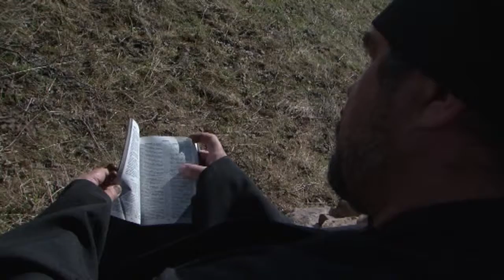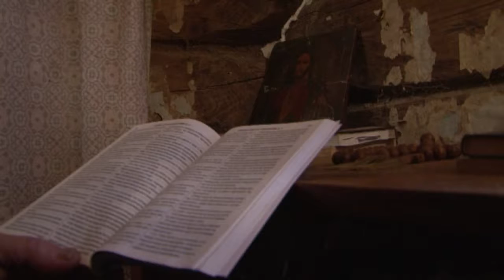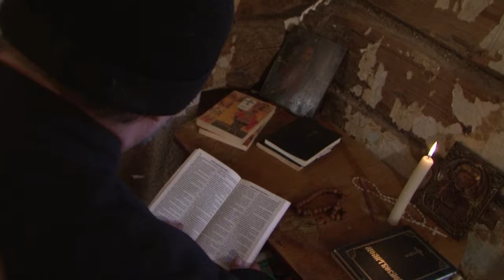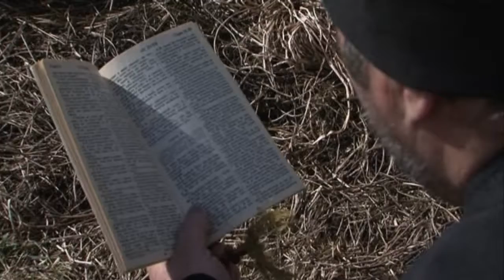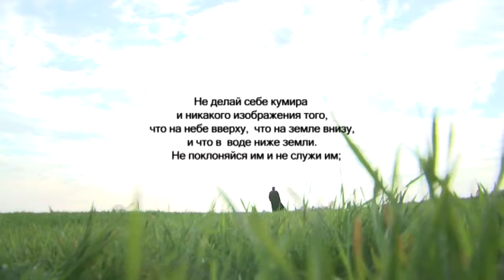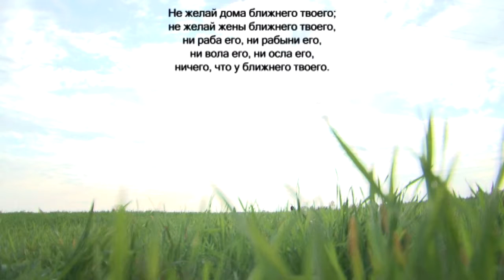Документальный фильм "Соло для монаха"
Разными путями идем мы к Богу. Один спасается путем смирения, другой терпения, третий рассуждения, четвертый милосердия, Кто то благочестивой семейной жизнью, кто то монашеским подвигом и вечной молитвой. Что это такое для монаха — принадлежать Богу, что такое — жить для Бога? Таков вопрос, который будет сопровождать нас, когда мы будем слушать рассказ монаха Григория Касьянова о его жизненном пути и выборе. О пути богоискателя, каким и есть сам монах.